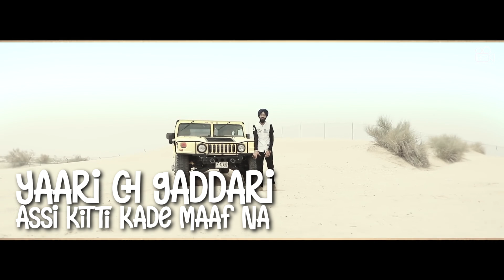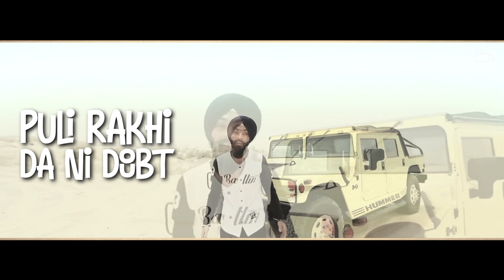Night Out : T Jay Tindi | Punjabi Song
Gem Tunes Punjabi & Rao Inderjeet Singh Presents "Night Out" Punjabi Song. Sung by T Jay Tindi. Music is given by 13 Db . Lyrics are penned by Preet Jaid.

♪ Instagram Reels :
♪ Gaana :
♪ Wynk :
♪ Jio Saavn  :
♪ Hungama :
♪ Resso :
♪ YouTube Music :
♪ Amazon Prime Music :
♪ Tidal :
♪ Napster :
♪ Qobuz :
♪ KKbox :
♪ Joox :

Title Song : Night out
Singer : T Jay Tindi
Lyrics : Preet Jaid
Composer : T - Jay Tindi
Mix and Master : 13 Db at Sound of Punjab Studio
Video - The Brown Jordy films
Director : Brown Jordy
Producer  : Rao Inderjeet Singh